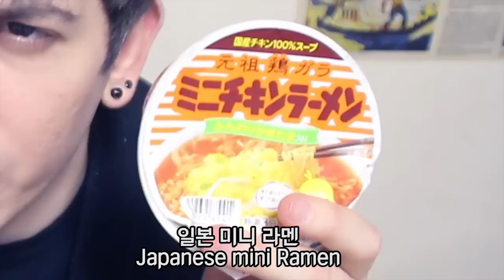데이브 [일본 미니 라멘 먹어보기] Trying Japanese Mini Ramen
친구 한테 선물 받았는데 일본 미니 라멘 먹어봤어요! 너무 너무 작더라고요!